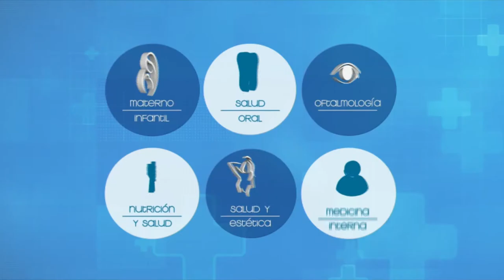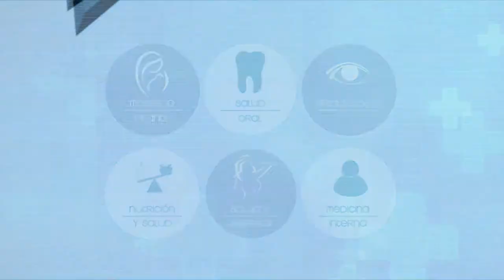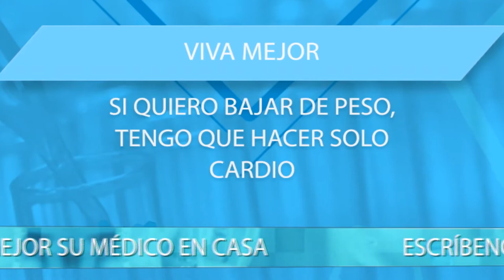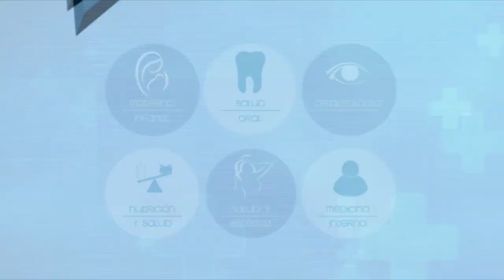VIVA MEJOR | Beneficios de los ejercicios pliometricos - 23 de septiembre 2021